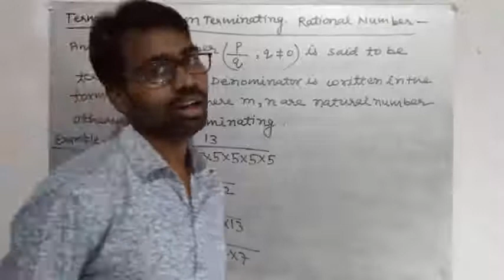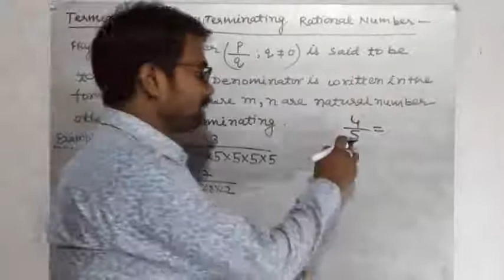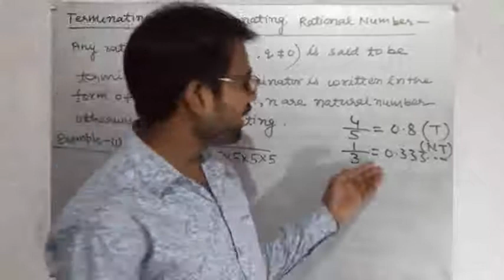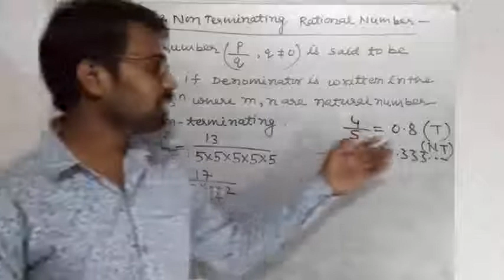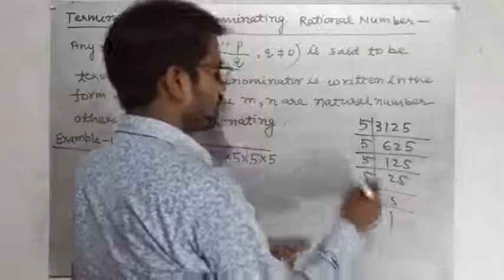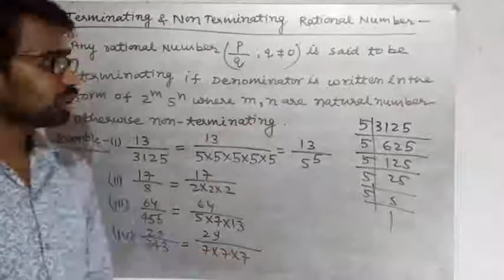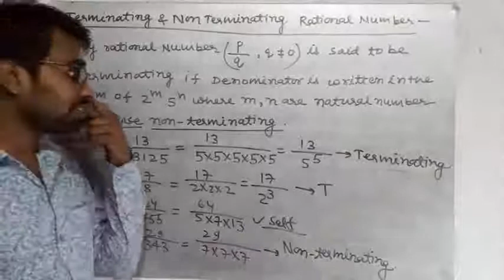Real Number class 10 L10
In this video we are going to learn about concepts of terminating and non terminating term and without division how to find them